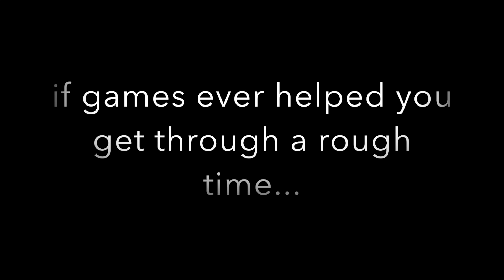Majora's Mask - "Deku Palace" | Piano Cover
Always thought Deku would make a cute cat name!